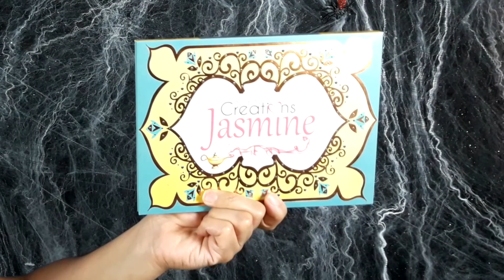BRUJA SEXY/ MAQUILLAJE PARA HALLOWEEN 🎃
Hola chic@s hoy les dejo este maquillaje de bruja para este halloween 🎃 el cual te voy diciendo como realizarlo, espero sea de su agrado y no olviden regalarme un LIKE.